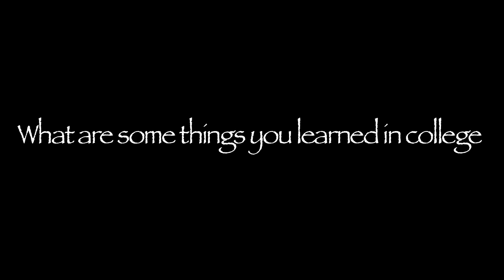JOMC 101 Exclusive Interview - Ashley Nunnenkamp from Nebraska Cattlemen - Group 9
UNL's Journalism 101 Group 9 gets an exclusive interview with Ashley Nunnenkamp talking about her job at Nebraska Cattlemen.